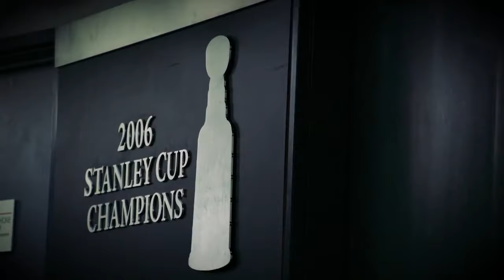NHL Pump Up - "We Want Playoffs"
Let's get hyped for hockey!

Clips: National Hockey League